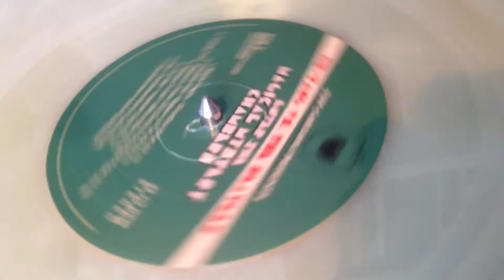Classic Iron Man cartoon intro Wh a Tang Clan vs The Beatles rap hip hip record vinyl